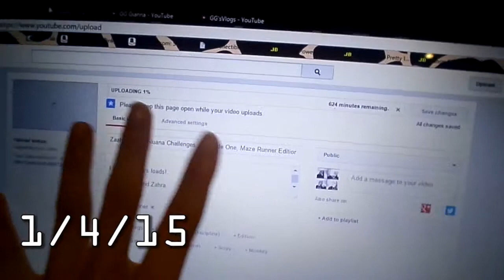READING MY DIARY! (GG's Vlogs #40)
Wattpad : GGianna1

If you are reading this comment, I love cheese.

xoxo,
GG's Vlogs